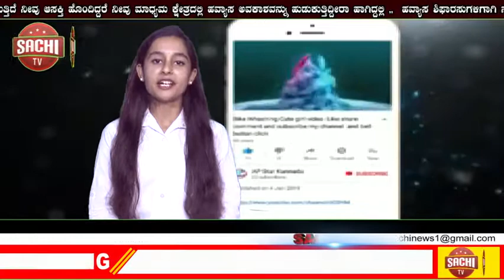43,000 ಅಧಿಕ ಕ್ಯೂಸೆಕ್‌ಕ್ಕಿಂತ ಹೆಚ್ಚು ಕೃಷ್ಣಾ ನದಿ ಒಳ ಹರಿವು!! | sachi tv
43,000 ಅಧಿಕ ಕ್ಯೂಸೆಕ್‌ಕ್ಕಿಂತ ಹೆಚ್ಚು ಕೃಷ್ಣಾ ನದಿ ಒಳ ಹರಿವು

ಚಿಕ್ಕೋಡಿ :

ಮಹಾರಾಷ್ಟ್ರದಲ್ಲಿ ಹಾಗೂ ಚಿಕ್ಕೋಡಿ ಉಪವಿಭಾಗದಲ್ಲಿ ಮಳೆಯ ಪ್ರಮಾಣ ಮತ್ತು ಮಹಾರಾಷ್ಟ್ರದ ಜಲಾಶಯಗಳಿಂದ ನೀರು ಬಿಡುಗಡೆ ಪ್ರಮಾಣ ಇಳಿಕೆ ಕಂಡಿದ್ದು ಕೃಷ್ಣಾ, ವೇದಗಂಗಾ ಮತ್ತು ದೂಧಗಂಗಾ ನದಿಗಳ ಒಳ ಹರಿವಿನಲ್ಲೂ ಇಳಿಮುಖ ಕಂಡಿದೆ. 43,000 ಅಧಿಕ ಕ್ಯೂಸೆಕ್‌ಕ್ಕಿಂತ ಹೆಚ್ಚು ಕೃಷ್ಣಾ ನದಿ ಒಳ ಹರಿವು ಇದೆ ಎಂದು ಚಿಕ್ಕೋಡಿ ತಹಶೀಲ್ದಾರ ಶುಭಾಸ ಸಂಪಗಾಂವಿ ಈಟಿವಿ ಭಾರತಗೆ ಮಾಹಿತಿ ನೀಡಿದ್ದಾರೆ.

ಮಹಾರಾಷ್ಟ್ರದ ರಾಜಾಪೂರ ಬ್ಯಾರೆಜ್‌ನಿಂದ  36,875 ಕ್ಯೂಸೆಕ್ ನೀರು, ದೂಧಗಂಗಾ ನದಿಯಿಂದ 6160 ಕ್ಯೂಸೆಕ್ ನೀರು ಹೀಗೆ ಒಟ್ಟು 43,000 ಕ್ಯೂಸೆಕ್ ಅಧಿಕ ನೀರು ರಾಜ್ಯದ ಕೃಷ್ಣಾಗೆ ಹರಿದು ಬರುತ್ತಿದೆ. ಮಹಾರಾಷ್ಟ್ರದ ಕೊಯ್ನಾ - 42 ಮಿ.ಮೀ, ನವಜಾ - 36 ಮಿ.ಮೀ, ಮಹಾಬಲೇಶ್ವರ - 75 ಮಿ.ಮೀ, ವಾರಣಾ - 26 ಮಿ.ಮೀ, ಕಾಳಮ್ಮವಾಡಿ - 12 ಮಿ.ಮೀ, ರಾಧಾನಗರಿ - 28 ಮಿ.ಮೀ, ಪಾಟಗಾಂವ - 26 ಮಿ.ಮೀ ಮಳೆಯಾಗಿದ್ದು ವರದಿಯಾಗಿದೆ.

ಸದ್ಯ ಕೊಯ್ನಾ ಜಲಾಶಯ 97%, ವಾರಣಾ ಜಲಾಶಯ 97%, ರಾಧಾನಗರಿ ಜಲಾಶಯ 98%, ಕಣೇರ ಜಲಾಶಯ 95%, ಧೂಮ ಜಲಾಶಯ 98%, ಪಾಟಗಾಂವ 100% ಧೂದಗಂಗಾ 99%, ತುಂಬಿದೆ. ಹಿಪ್ಪರಗಿ ಬ್ಯಾರೆಜ್‌ನಿಂದ 25,000 ಹಾಗೂ ಆಲಮಟ್ಟಿ ಜಲಾಶಯದಿಂದ 26,922 ಕ್ಯೂಸೆಕ್ ನೀರು ಹೊರಗಡೆ ಬಿಡಲಾಗುತ್ತಿದೆ.